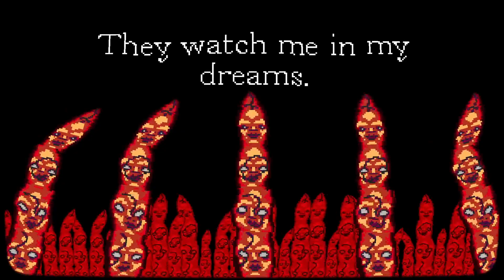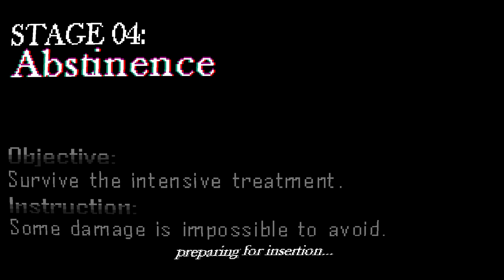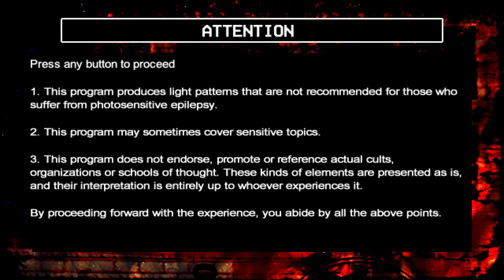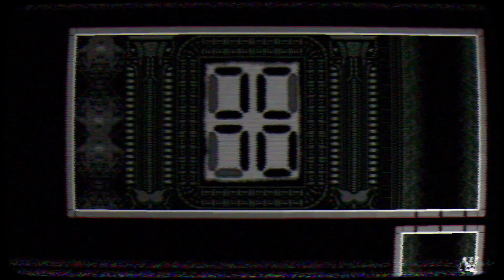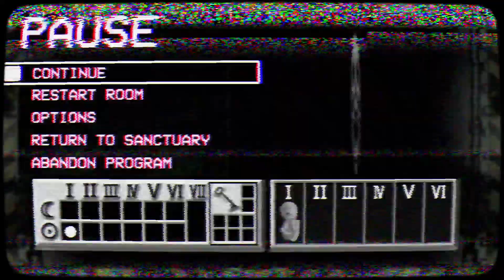CX Indie #29 - Mystic Gate y Teocida + Estigma - No commentary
El miedo y el desconcierto se unen en esta sesión terrorífica de juegos independientes.

Xbox Game Pass: game.page/pcgamepass